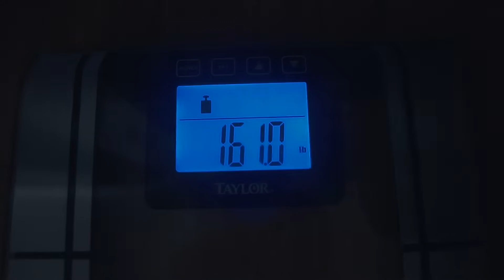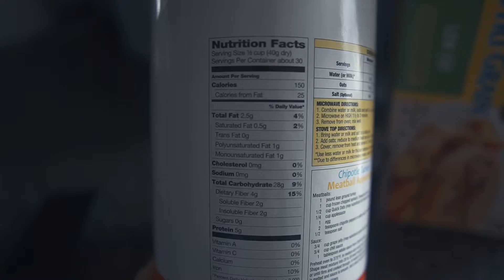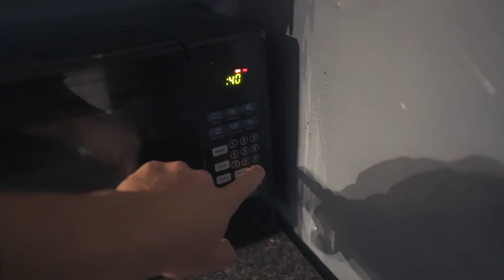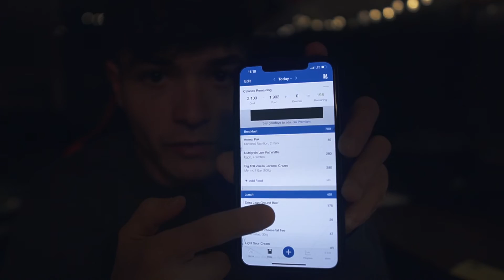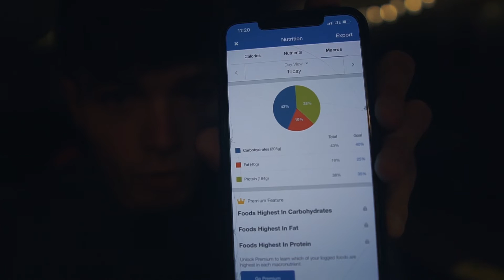FULL DAY OF EATING | 3 WEEKS OUT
I'm officially three weeks out from my first Men's Physique show! A lot of people have been asking me what my diet looks like so here is a full day of eating! Hope you guys enjoy!